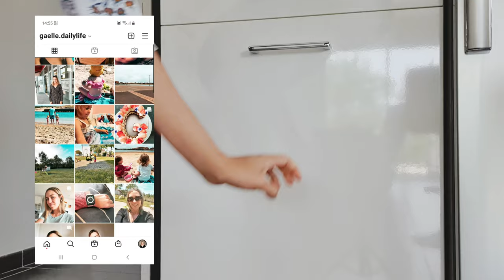🧼 NETTOYAGE ET DESENCOMBREMENT DE LA CUISINE // CLEAN WITH ME • Gaelle dl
Bonjour à tous! Aujourd'hui je vous propose le gros nettoyage et desencombrement de ma cuisine et croyez moi elle en avait bien besoin! je vous donne quelques astuces de nettoyage et vous montre toute mon organisation! Bon visionnage 😘

Chiffons magique ilbays

Aspirateur ultenic U10

Sommaire:

Intro: 0:00
Nettoyage cuisine: 1:14
Fin: 16:56

*Je filme avec mon téléphone: un Samsung S10

J'utilise Youcut pour mes montages.